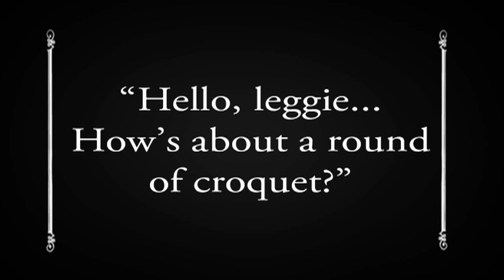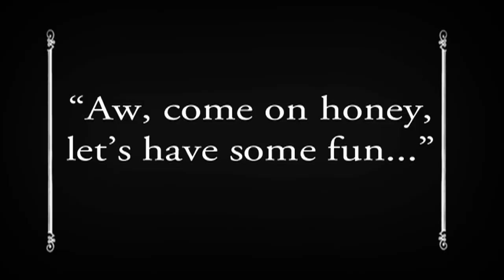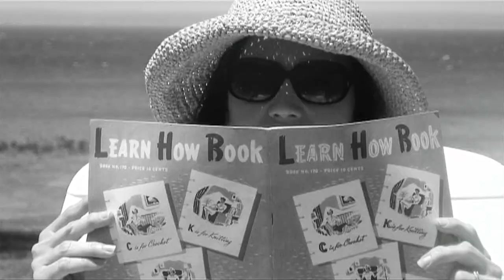Croquet at the Club in HD